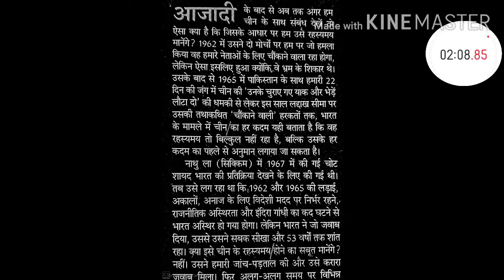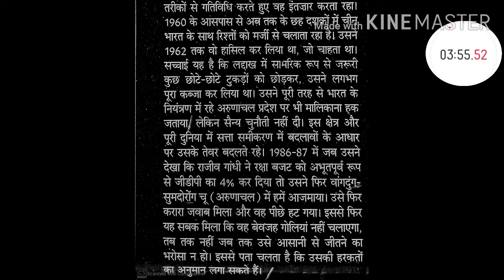100 wpm Hindi Dictation-#56 Shorthand(steno) for SSC STENO, High-court steno, MP POLICE ASI STENO